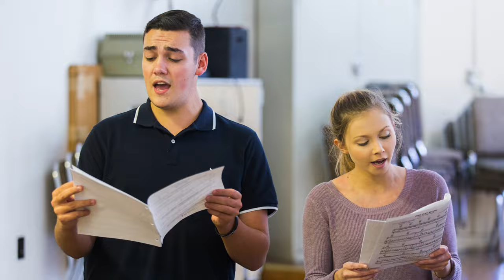Blake Huffman | Alumni Testimonial